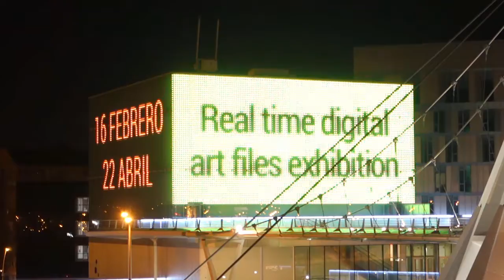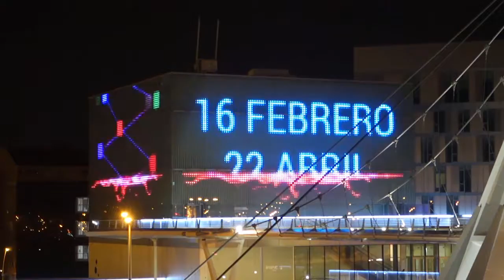Emisión real fachada Etopia. File_Genesis